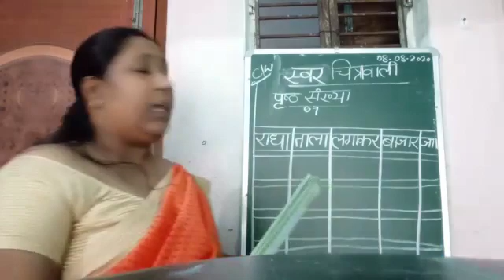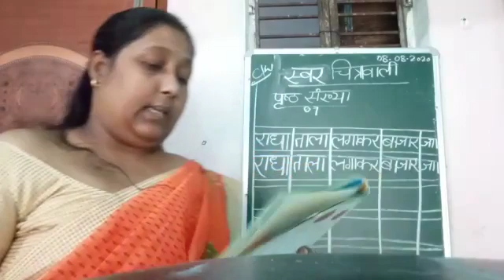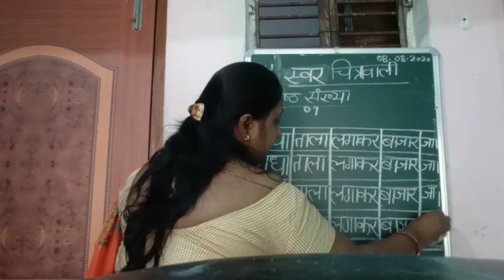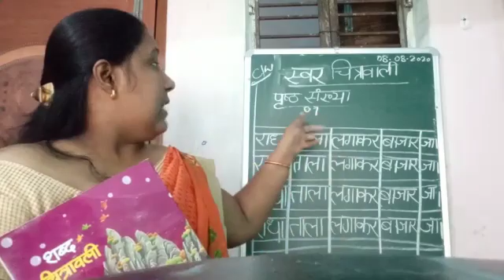Class- UKG/hindi writing📝/page no- 7.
Video from Nutan Thakur